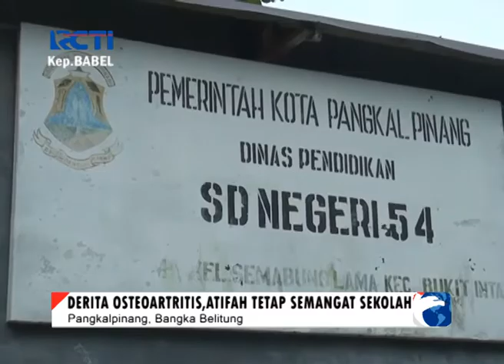DERITA OSETEORITAS, ATIFAH TETAP SEMANGAT SEKOLAH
Rasikha Atifah (9) tahun, putri pasangan Ahmad Riduan dan Yanti warga Semabung Baru Kota Pangkalpinang Bangka Belitung, penderita osteoartritis atau pengapuran tulang ini tetap semangat bersekolah meskipun penyakit langka menggerogoti tubuhnya.
Walau demikian bukan penghambat bagi atifah untuk tetap semangat bersekolah dan berprestasi disekolahnya.